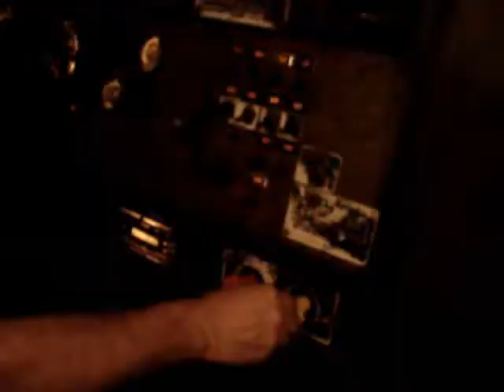Driving Big Diesel Truck (First time in 30 years)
4 miles into town, Twin Screw Differential, Jake brake,10-speed, I haven't driven a "Big Truck" since 1979. I want to drive a "Two Stick" transmission, so if you have one, email me..! ( I drove "18-Wheelers", Mostly a 2 stick/20 speed 1957 Mack with a Thermodyne engine,  for 4 years. While going to University.)